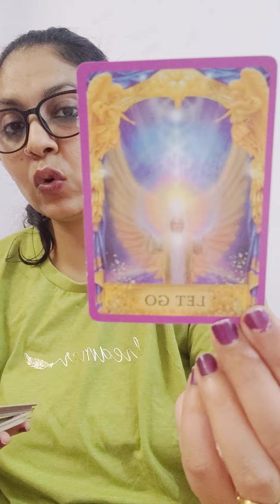LIBRA ♎,WEEKLY ANGEL MESSAGES,LOVE MESSAGE AND ANSWER OF ONE QUESTION (18-24DEC) !